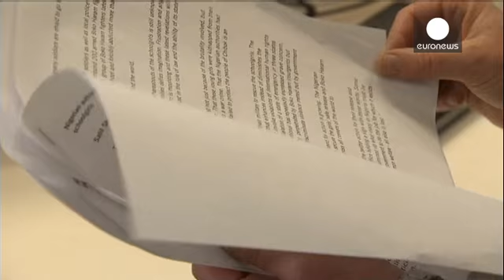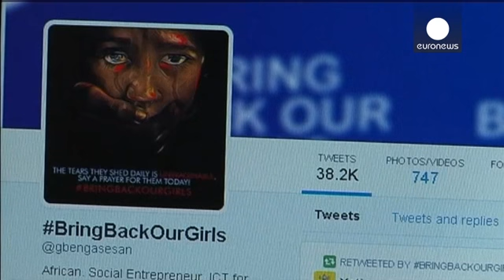امنستي: الجيش النيجيري كان يعلم نية بوكو حرام اختطاف التلميذات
قالت منظمة العفو الدولية الجمعة ان الجيش النيجيري لم يتخذ اي تدابير فورية لمنع اختطاف جماعة بوكو حرام لاكثر من مئتي تلميذة في منتصف نيسان الماضي رغم ورود معلومات تحذيرية للجيش حول العملية.

تقول سوزانا فلود المتحدثة باسم امنستي:
"تسلمنا معلومات ذات مصداقية من مصادر كثيرة في نيجيريا من ان
الجيش تلقى تحذيرات واضحة حول نية بوكو حرام الهجوم على مدرسة تشيبوك، وان هذا الاختطاف لاكثر من مئتي تلميذة كان يمكن ان لا يقع، توفرت للجيش التحذيرات من ان هذه المدرسة مهددة، ولم يفعل اي شيء لانقاذ هؤلاء الفتيات".